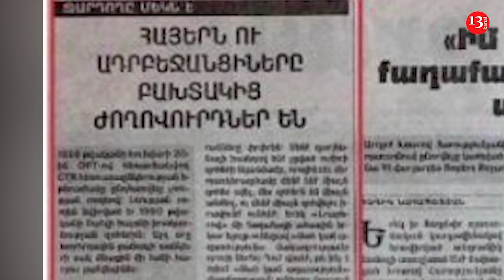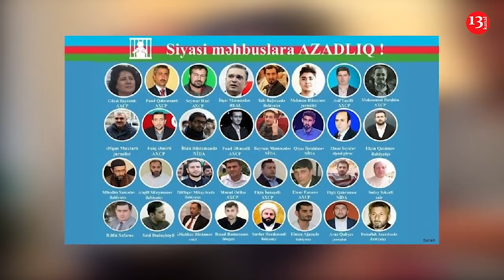Paşinyan 20 yanvar qurbanlarını yad edib?; Gürcüstandan daha 250 nəfər Azərbaycana təxliyə ediləcək